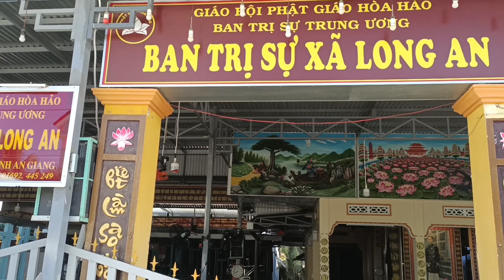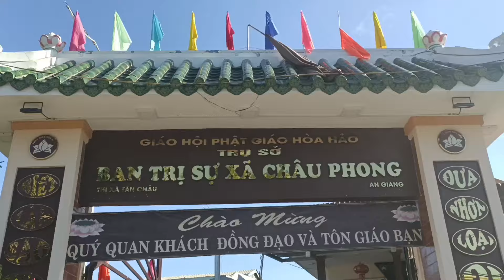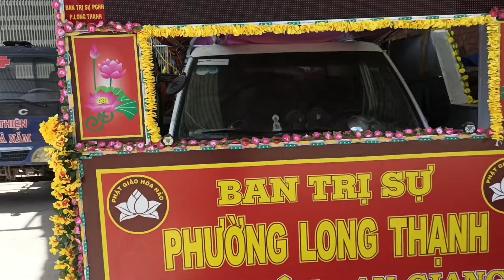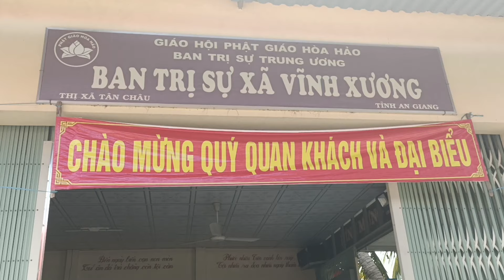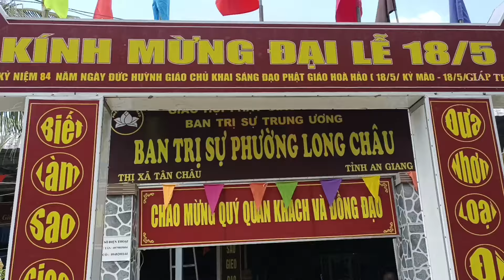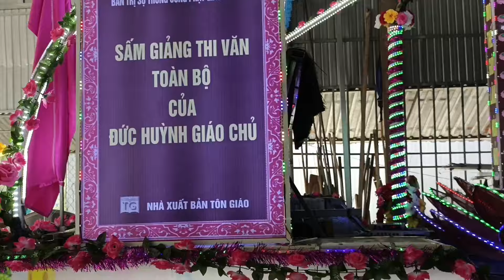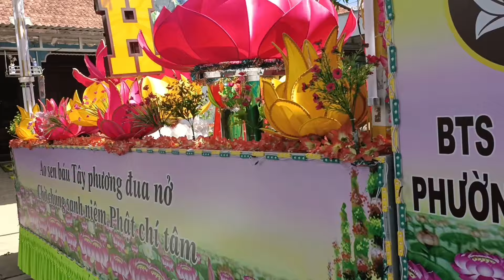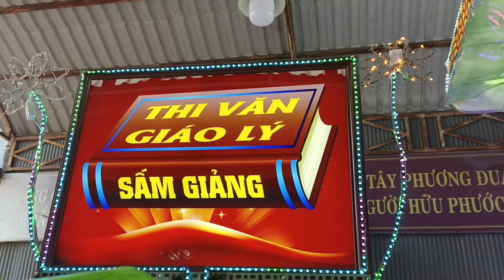9 xe hoa TX Tân Châu sẵn sàng cho ngày Đại lễ 18/5/2024.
Đây là 9 chiếc xe hoa TX Tân Châu sẽ tham gia diễu hành ngày Đại Lễ 18/5/2024.